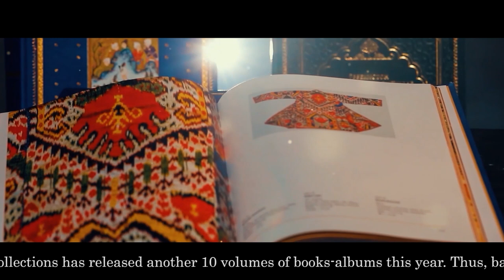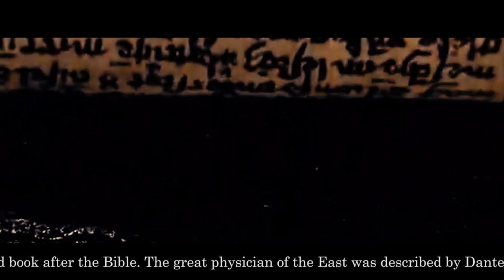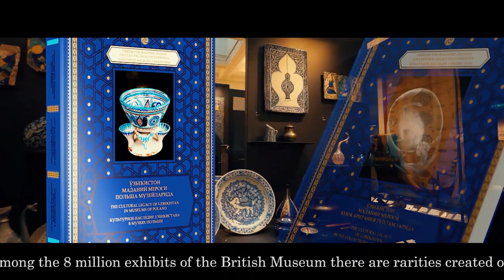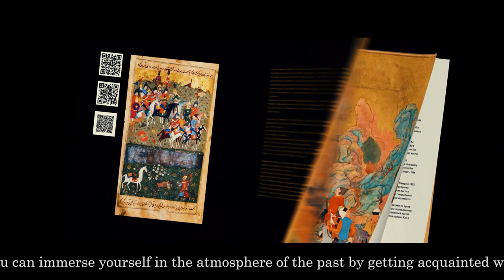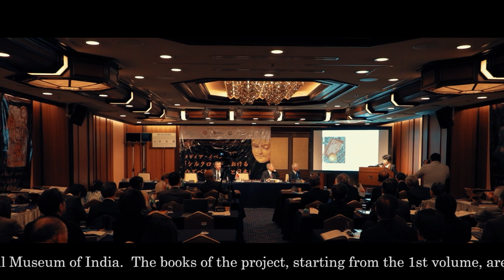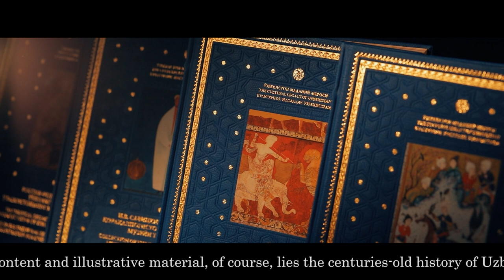Новые книги, альбомы проекта Культурное наследие Узбекистана в собраниях мира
Новые книги, альбомы проекта  "Культурное наследие Узбекистана в собраниях мира",  (en subt.)/